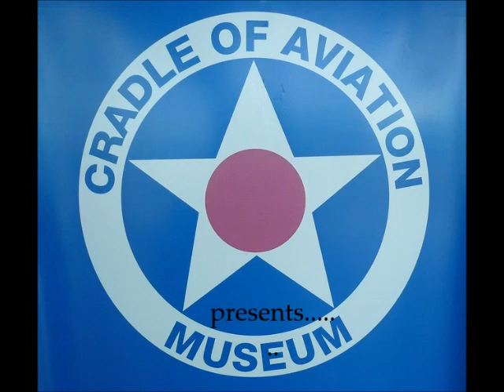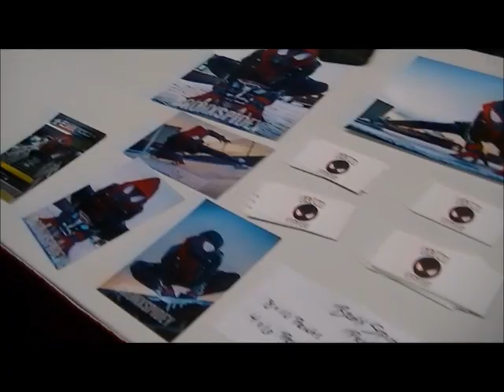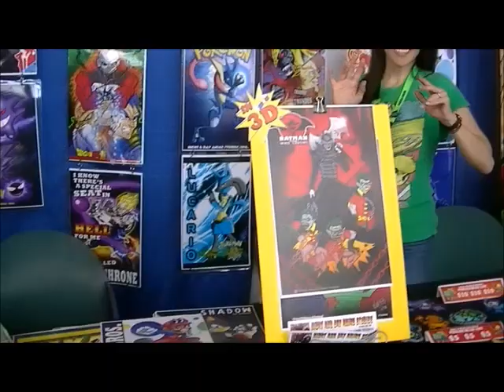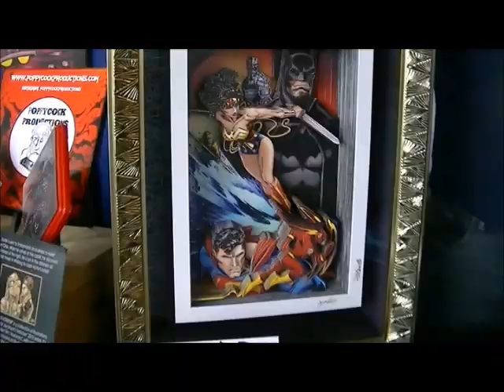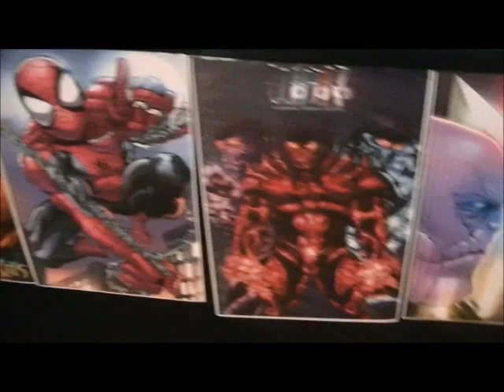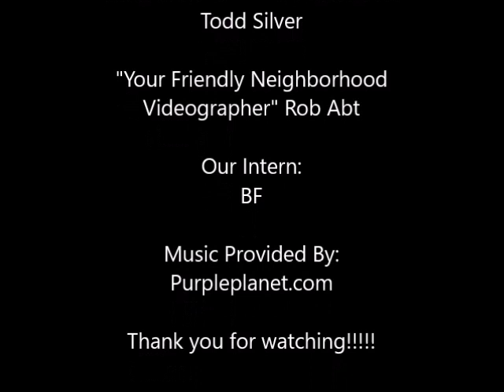Cradle Con 2019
Check out the highlights when we attended the 2019 Cradle Con at the Cradle Of Aviation Museum in Garden City.